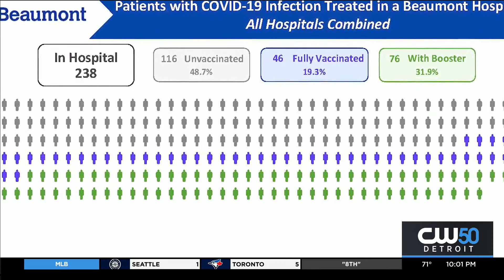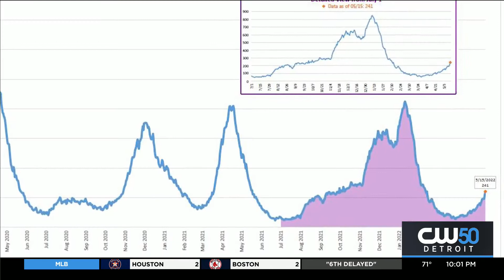As COVID Cases Rise In SE Michigan, City Of Detroit Now Offers Test To Treat Program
CDC reporting high COVID cases in SE Michigan. As a way to curve cases the City of Detroit now offering Test to Treat Program